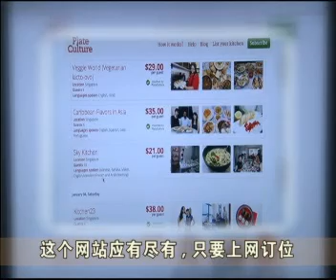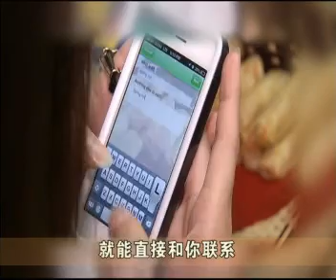网上订约到陌生人家中做客 吃剩菜肴通过应用程序卖给其他人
佳节期间，很多人都会想找个地方和朋友聚聚，好好的享用一餐。不过，这期间上餐馆用餐难免会较拥挤，在家下厨又太麻烦，那不如到陌生人的家中做客，让主人亲自为你烹煮他拿手的私房菜？只要上网就能轻易和主人约个时间，登门造访。食物太多也不用担心，因为吃剩的菜肴，还能通过应用程序卖给其他人。